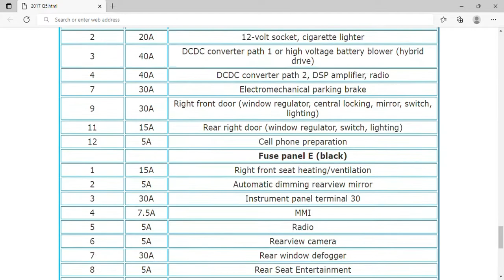2017 Audi Q5 Fuse Box Info | Fuses | Location | Diagrams | Layout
2017 Audi Q5 Fuse Box Info | Fuses | Location | Diagrams | Layout